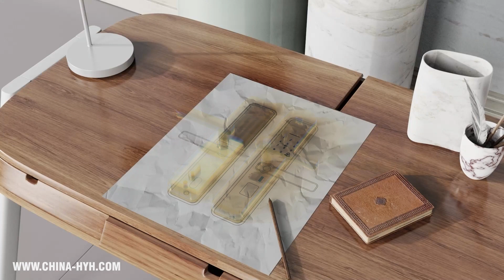HC-D1 Security Door Smart Lock Display Video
smart lock smart home , you deserve the best .